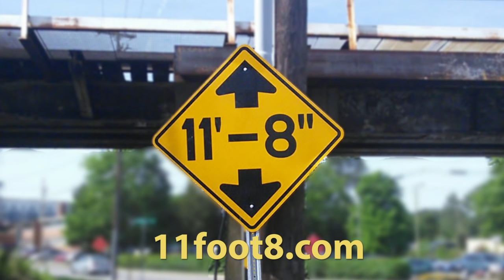Bucket truck gets chewed up at the 11foot8 bridge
On June 18, a bucket truck fell prey to the "monster of Gregson Street" ... the driver said he was sure the vehicle would fit, but he was clearly mistaken. The bucket was pretty badly damaged and the "hinge" where the two arms connect hit the beam pretty hard and knocked down a bunch of old canopener debris. They stopped and checked out the problem and cleaned up a bit before carrying on. Enjoy the video, and please drive carefully! This was crash #147 since 2008.